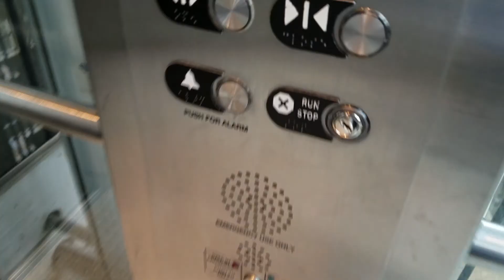Otis elevators at the SLC library Salt lake city UT